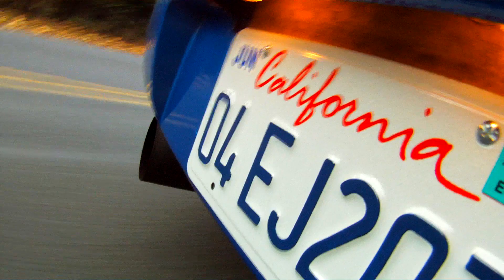2004 Subaru WRX EJ20 Version 7 Teaser!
This car is insane! Full video soon!